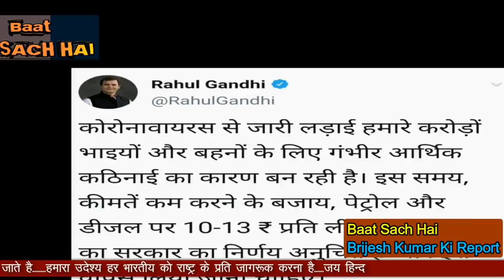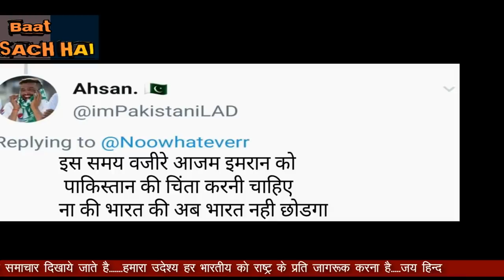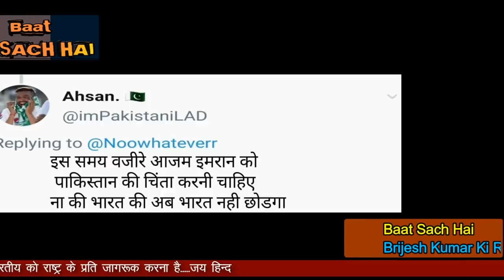RAHUL NE KAHA LOGO KI HO MADAD